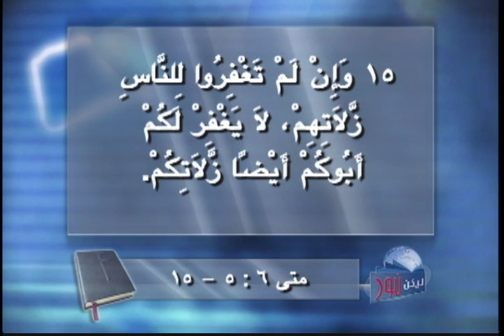ماذا يقول الكتاب المقدس عن الصلاة ؟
حدد معالم الصلاة السيد المسيح في انجيل متى اصحاح 6 من عدد 5 الى 15
v  الصلاة هي بين الله واولاده الذين اغتسلوا بدمه
v  الله يقبل الصلاة ممن قبلوا فداء المسيح وخلاصه وربوبيته على حياتهم
v  موجهه الى الله ولذلك ليست للتباهي امام الناس
v  الصلاة هي اسلوب حياة مستمر فينبغي ان نصلي بلا انقطاع
v  الصلاة بالروح القدس وبقوته هي المفتاح الذي يربط بين الله وبين اولاده
ربما تشتاق ان تربطك علاقة تعرف فيها ان تسمع صوت الله وتعرف كيف تتحدث اليه ومعه.